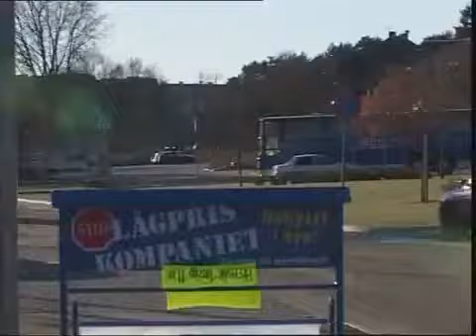Thomas Giertsen på harryhandel i Sverige 2001